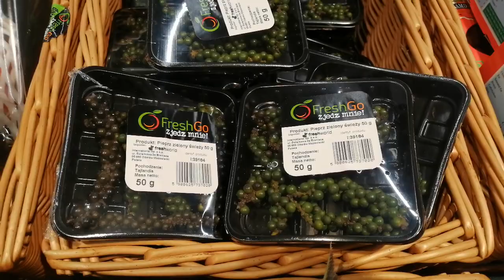#223 RELACJA : Owoce egzotyczne w Auchan . Salak. Rambutan. Mangostan. Pieprz zielony.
RELACJA : Owoce egzotyczne w Auchan . Salak. Rambutan. Mangostan. Pieprz zielony.